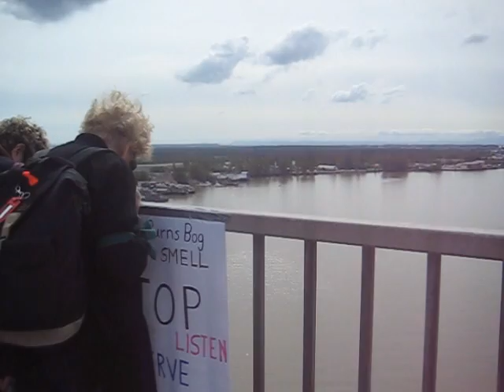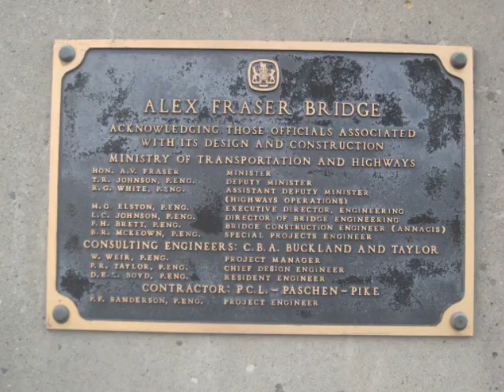Pilgrimage to Burns Bog 2010